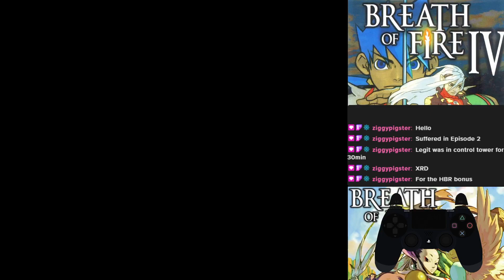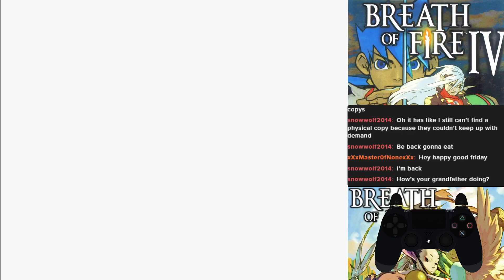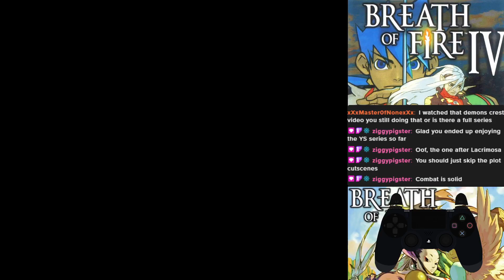Breath of Fire IV - Day 8 (1-2)